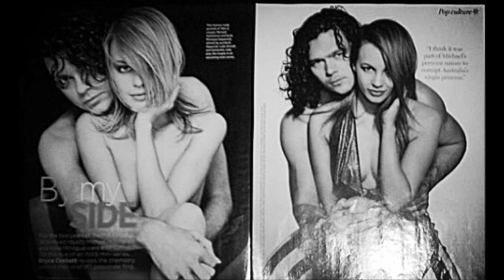JUSITCE 4 LUKE ARNOLD!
if ur a fan plz comment.
Poor bloke was never featured on tv 3 news and tv 1 news nz plz GIVE THIS GUY RESPECT
SINCERE REGARDS
Iesha.
AUSSIE AUSSSIE AUSSIE OI OI OI.